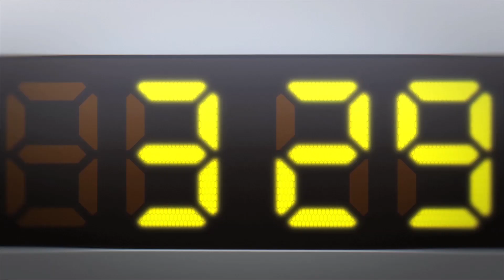TVアニメ『波よ聞いてくれ』第2弾PV〜ミナレコメンタリー版〜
ド深夜、ド素人、ワンマンショー！『波よ聞いてくれ』第2弾PV公開！

2020年4月3日(金)MBS/TBS/BS-TBS“アニメイズム”枠にて放送開始！
HBCでは4月5日（日）より放送決定！

■放送情報
MBS：2020年4月3日（金）より　毎週金曜日深夜2：25～
TBS：2020年4月3日（金）より　毎週金曜日深夜2：25～
BS-TBS：2020年4月3日（金）より　毎週金曜日深夜3：00～
HBC：2020年4月5日（日）より　毎週日曜日深夜1：25～

■配信情報
2020年4月3日（金）より順次配信決定！

・4月3日（金）より　毎週金曜日26:55〜
U-NEXT
アニメ放題

・4月6日（月）より毎週月曜日26:55〜
Netflix
ニコニコチャンネル
FOD
ひかりTV
dTV
クランクインビデオ
DMM.com
GYAO!
MBS動画イズム
Tver
ビデオマーケット
music.jp

・4月7日（火）より毎週火曜日12:00〜
J:COMオンデマンド
Hulu
スマートパスプレミアム
ビデオパス

・4月7日より毎週火曜日22:30〜

■原作
原作：沙村広明『波よ聞いてくれ』
　　（講談社「アフタヌーン」連載）

■スタッフ
監督：南川達馬
シリーズ構成：米村正二
キャラクターデザイン：横田拓己
アニメーション制作：サンライズ
音響監督：高橋 剛
色彩設計：野地弘納
美術監督：坂上裕文（ととにゃん）
撮影監督：小池真由子
編集：木村祥明

■キャスト
鼓田ミナレ：杉山里穂
麻藤兼嗣：藤 真秀
南波瑞穂：石見舞菜香
久連木克三：山路和弘
茅代まどか：大原さやか
甲本龍丞：石川界人
中原忠也：矢野正明
城華マキエ：能登麻美子
宝田嘉樹：島田 敏
須賀光雄：浪川大輔
沖 進次：内山昂輝

「いやあ～～～～ッ、25過ぎてから男と別れるってキツいですね！」

札幌在住、スープカレー屋で働く鼓田ミナレは、酒場で知り合った
地元FM局のディレクター・麻藤兼嗣に失恋トークを炸裂させていた。
翌日、いつものように仕事をしていると、店内でかけていたラジオから元カレを罵倒するミナレの声が……！
麻藤はミナレの愚痴を密録し、生放送で流していたのだ。
激昂してラジオ局へ乗り込むミナレ。しかし、麻藤は悪びれもせずに告げる。

「お姐さん、止めるからにはアンタが間を持たせるんだぜ？」

ミナレは全力の弁解トークをアドリブで披露する羽目に。
この放送は反響を呼び、やがて麻藤からラジオパーソナリティにスカウトされる。

「お前、冠番組を持ってみる気ないか？」

タイトルは『波よ聞いてくれ』。北海道の深夜3時半、そしてミナレは覚醒するッ！

『無限の住人』の沙村広明氏が描く最新作を、『機動戦士ガンダム』『ラブライブ！』を手がけるサンライズが制作！　予測不可能な無軌道ストーリーがいよいよTVアニメで開幕する！

©沙村広明・講談社／藻岩山ラジオ編成局